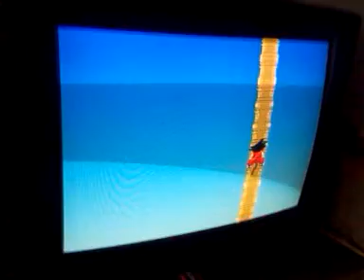DBZ infinite world glitch sfere del drago.3gp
Il glitch si attiva quando si trovano tutte le sfere del drago : subito dopo aver trovato la 7 e dopo il salvataggio resettate il drago non compare più. Dopo ritrovate la sfera e si attiva il drago.